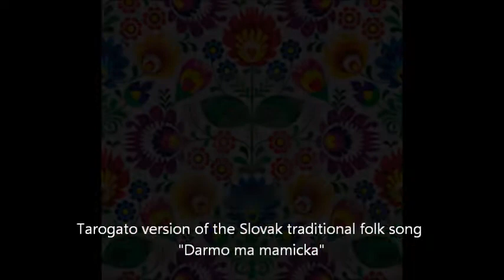Darmo ma mamicka, TAROGATO, Mihaela Stefan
Tarogato version of the Slovak traditional folk song "Darmo ma mamicka" performed here by Mihaela Stefan.